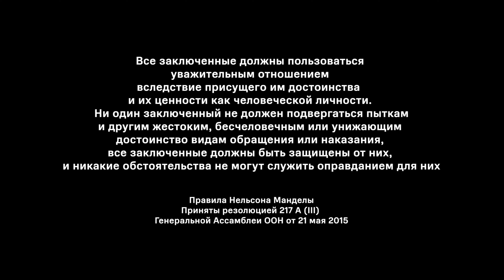Гио Пика - Буйно Голова 5